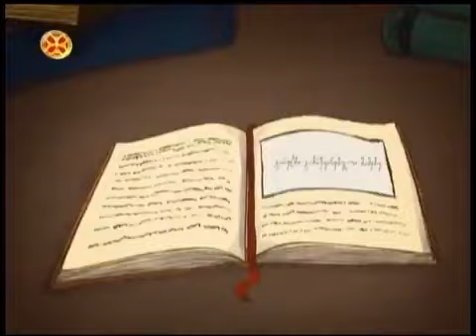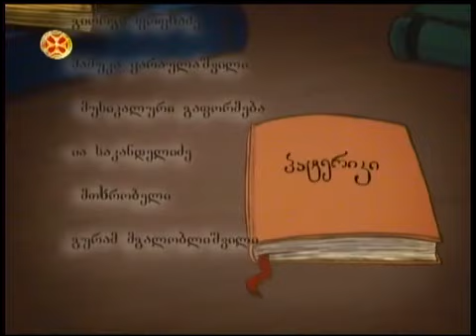გარეჯში გაბრწყინებული მამები 2 პატერიკი